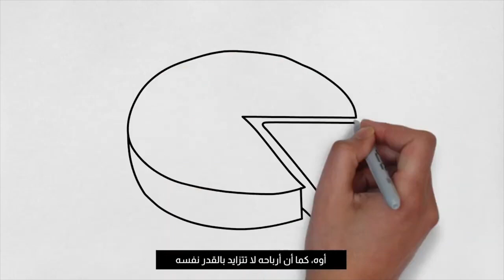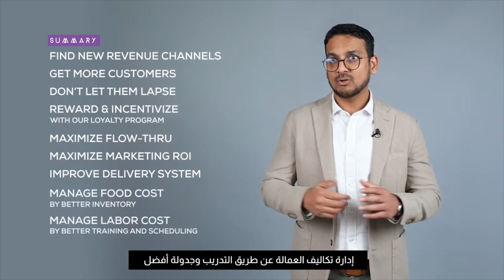Kout RoadMap 2022 - Profitability - Murtaza